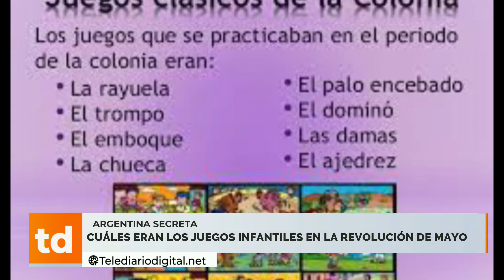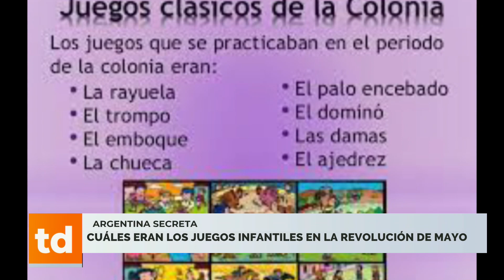Argentina Secreta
Cuáles eran los juegos infantiles en la revolución de Mayo.